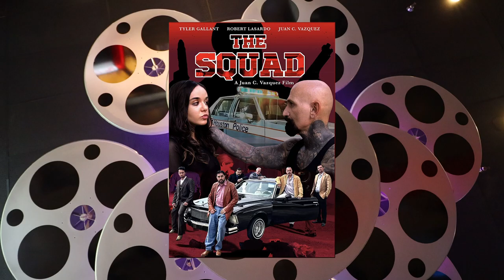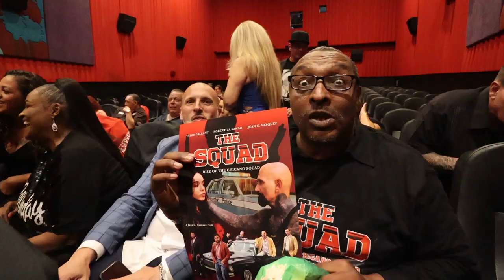The Rise of the Chicano Squad Red Carpet 5-1-2023